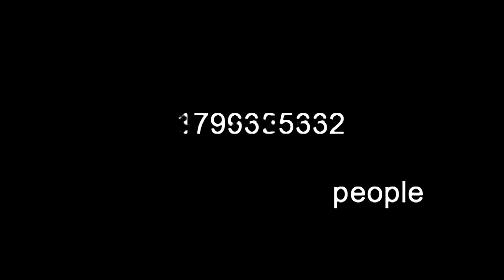short art film one world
a short art film based on stop motion and animation
all steel images are  shot on canon 550D.
plot- about our world sustainability and beyond.
mofilms pepsi tribecca film festival
owner himangshu jon©